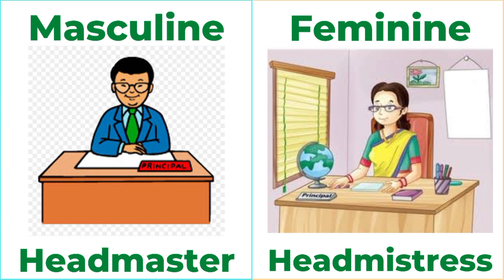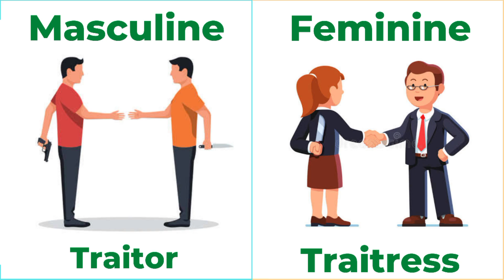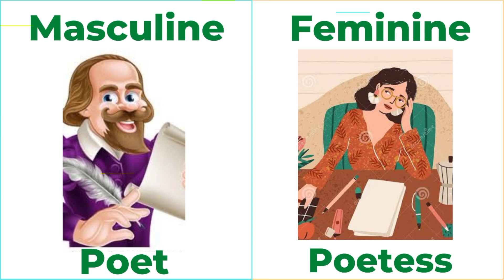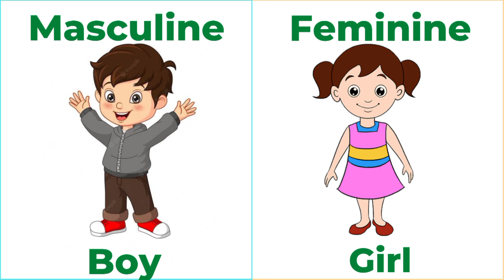Genders in English with picture| Masculine Feminine|Gender for kids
Gender in English with pictures| Masculine Feminine|Gender for kids